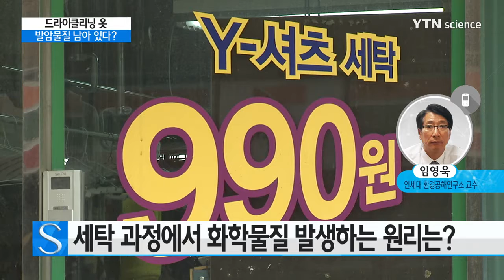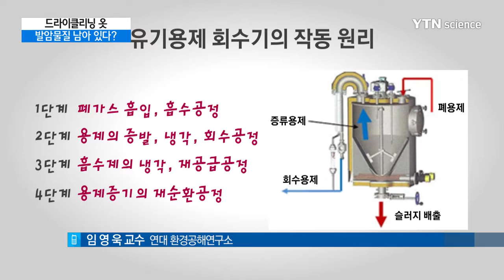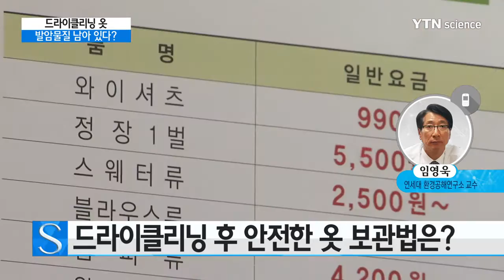드라이클리닝한 옷의 퀴퀴한 냄새, 발암물질 때문